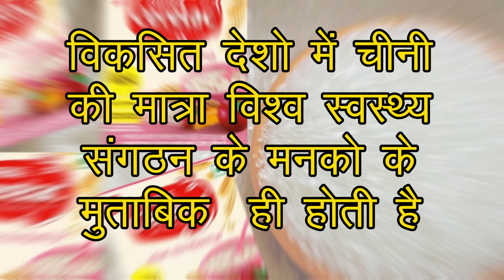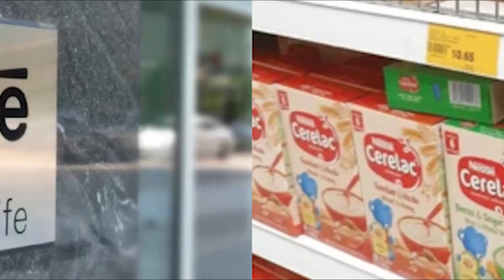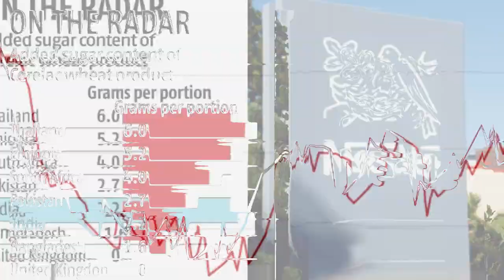सेरेलेक के बेबी फ़ूड में ज्यादा चीनी मिला कर खिला रही नेस्ले